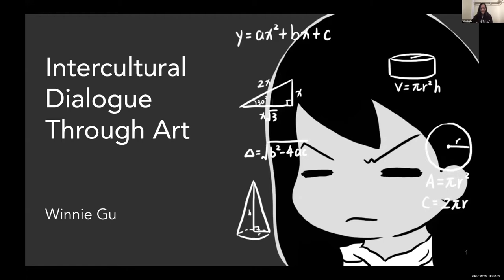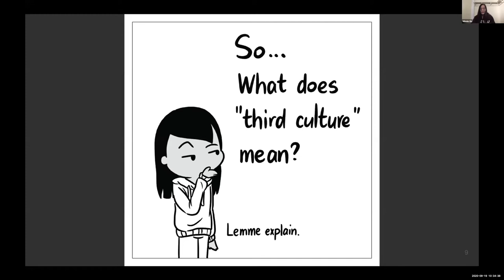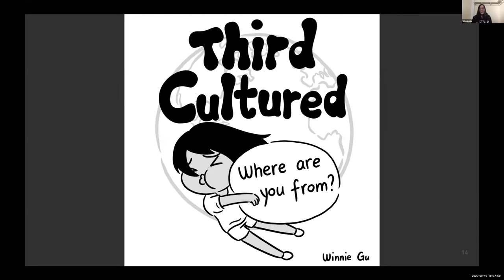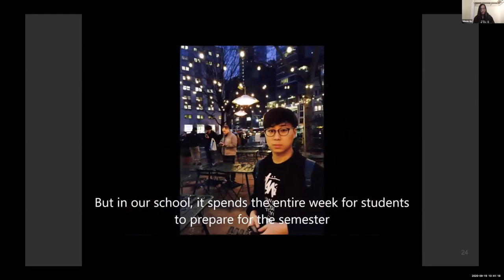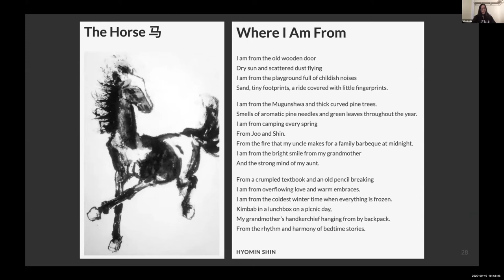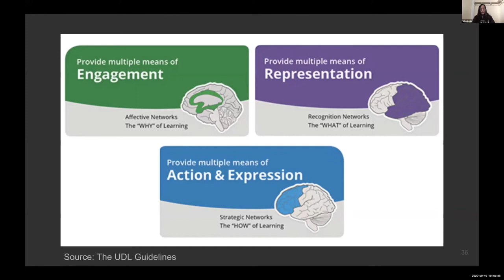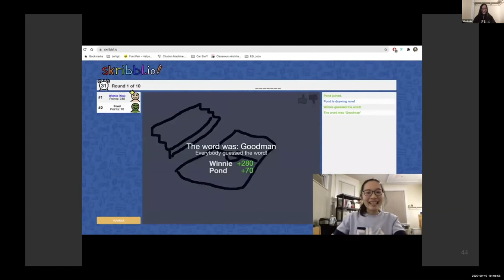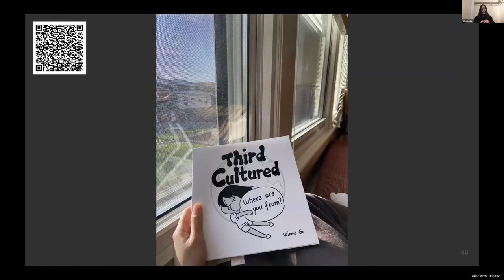Intercultural Dialogue Through Art (TESOL Conference Recording)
Presented my work at the first LVAIC TESOL Conference through Zoom on Saturday, Sept 19!